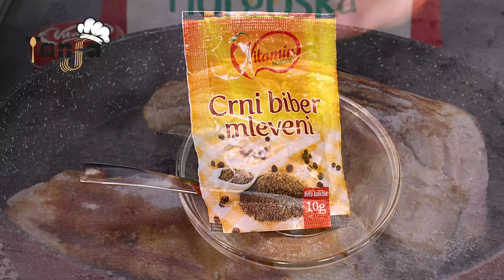Najbolji recept za svinjski stomak koji ste probali - Garantujem Vam 👌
Svinjski stomak u pivu. Recept za praznični ručak. Ideja šta spremiti za Uskrs ili iznenadne goste. Recept za sočno meso koje se topi u ustima. Neverovatno ukusan recept za svinjski stomak. Začini i sos koji će oduševiti celu porodicu. Pauflek u pivu.